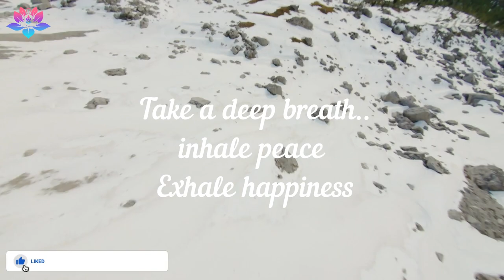10 minutes music therapy with new age music 2021 mindfullness positivity anxiety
Hi dear companions! Thank you kindly for coming. Unwind, appreciate, and deal with yourself:)
Sending you all heaps of affection and wishing you a superb, fruitful and calm day!💖